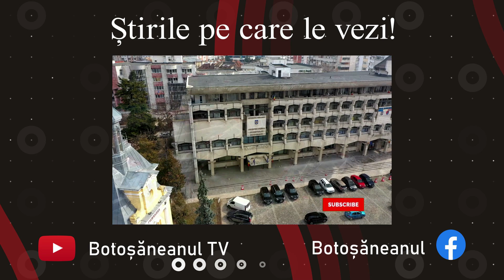Primii urători au ajuns la „casa” polițiștilor botoșăneni - FOTO & VIDEO